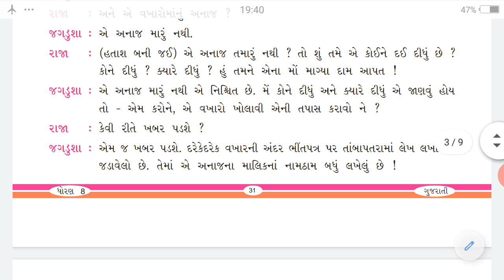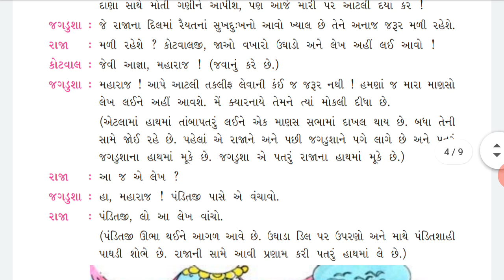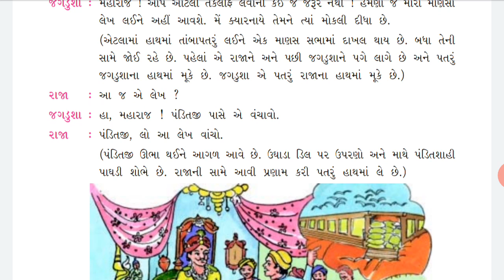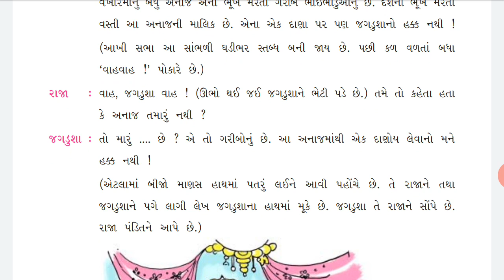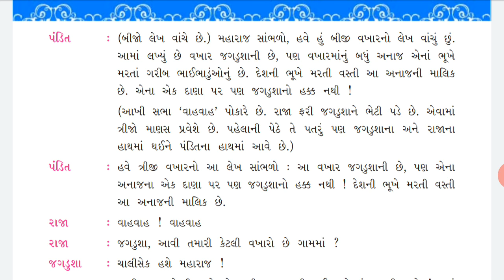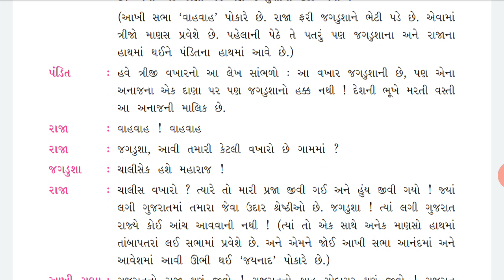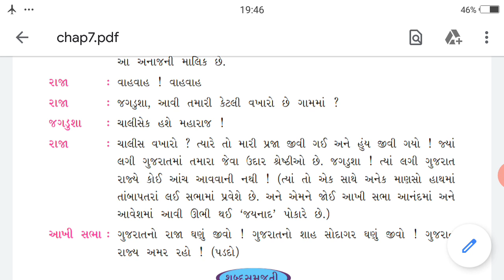Std-8 Gujarati Ch-7 part-2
H.H.PATEL PRIMARY SCHOOL